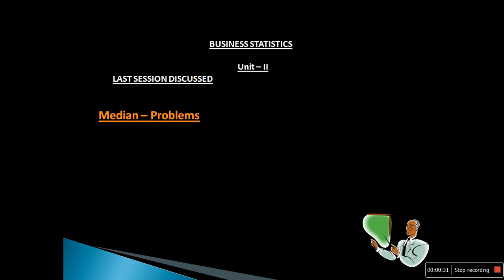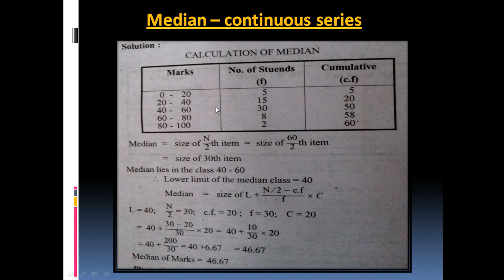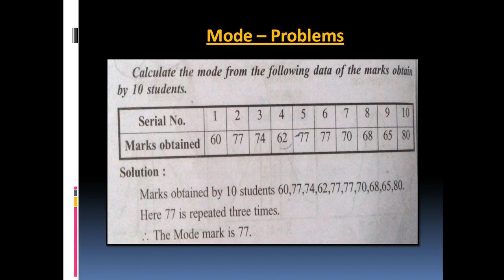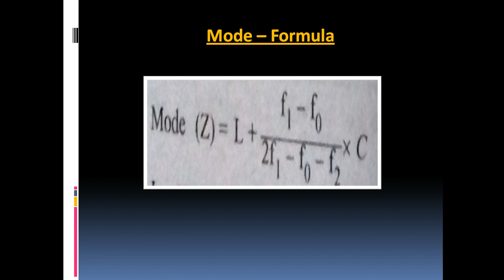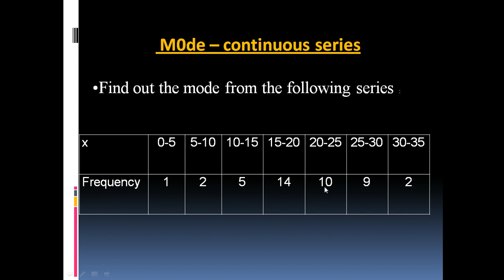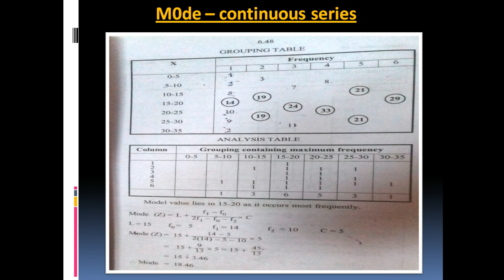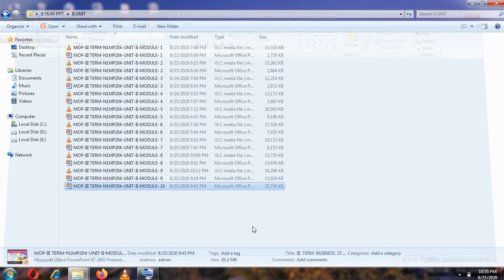BUSINESS STATISTICS UNIT II MODULE 10